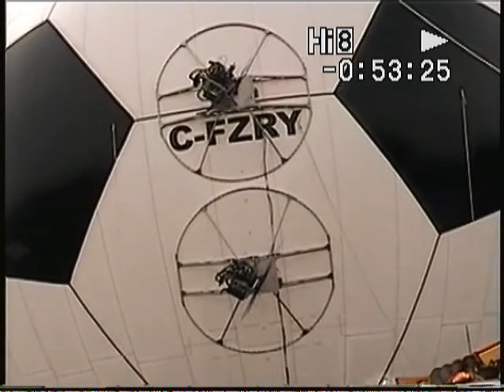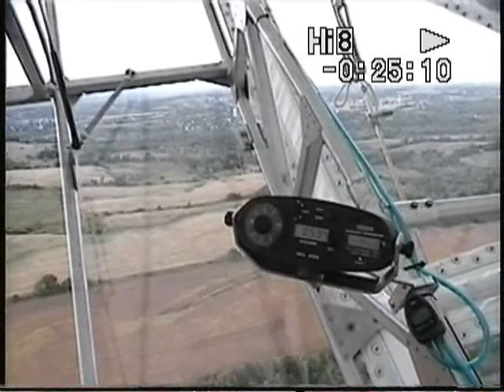Airship2005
Airship adventures from 2005, including the world's largest (62 ft diameter) flying soccer ball, equipped with FOUR Rotax 912 engines!
Lots of ground testing and runups, culminating in a fascinating flight over Newmarket, Ontario, Canada, and even a brief unplanned altercation with a tree. Yes, that's me in the copilot's seat. Some fun!!!